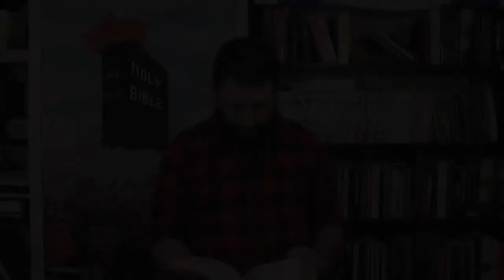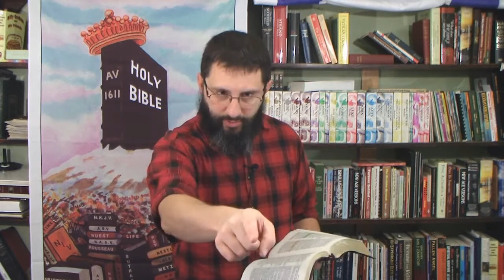Sin VS Science